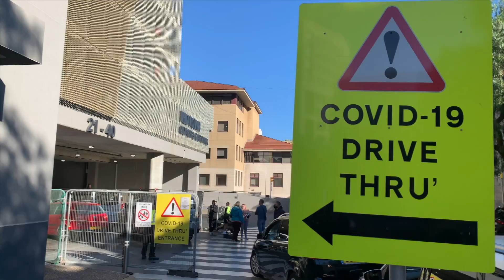Gib prepared for Omicron variant, says Director of Public Health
Close contacts of those who test positive for Omicron variant in Gib will have to isolate regardless of vaccination status